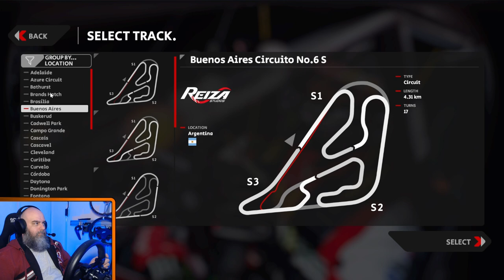SimRacing604 got it WRONG | Learning a NEW track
This is my process when learning a new track. There are many like it, but this one is mine.